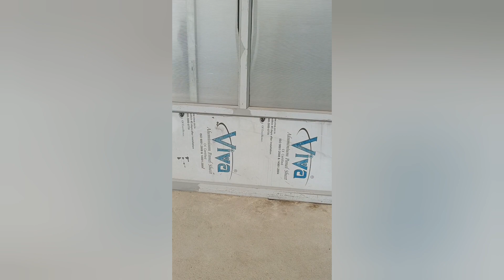NEPAL KO FULBARI 🤫🤭😜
Hello, Guys**
Yo chai Part 2 ho la...
Maile khasai Edit garya xaena 🤣🤫
J ho tehi Herna Majja aauxa Haina...
Suru Suru Ma Chalxa 😁🤭👋
Enjoy Watching la...